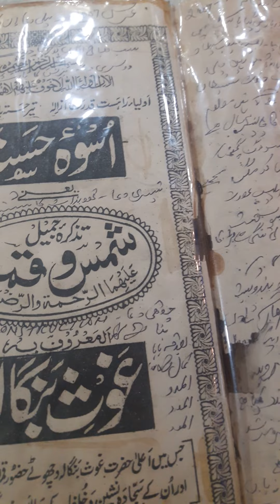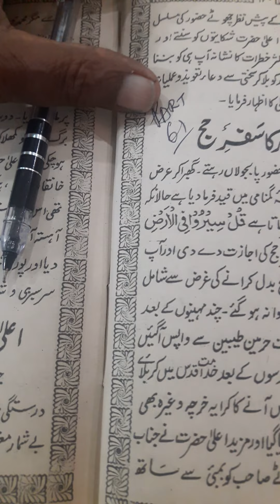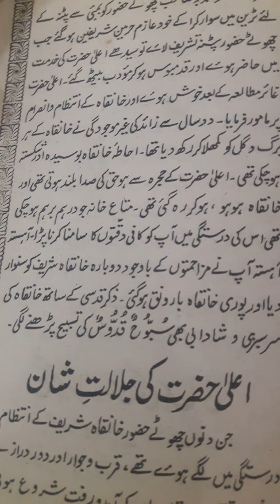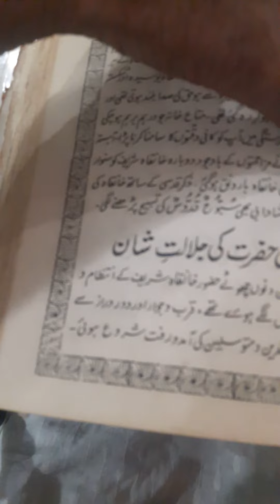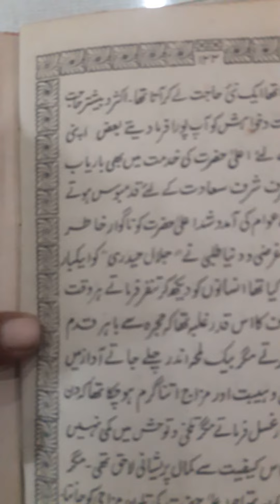GoshbangalaSADA BAHAR DIN KI BAAT DIN